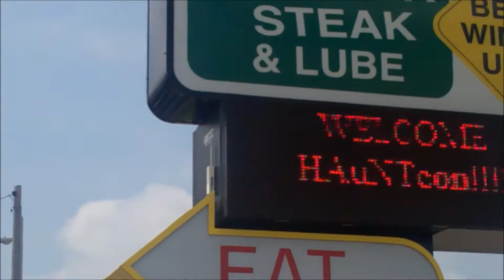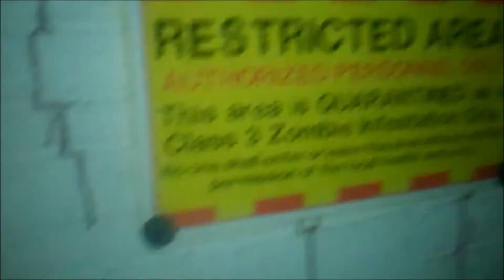Castle of Chaos Haunted Houses @ HAuNTcon 2012 in Monroeville PA - Day 2